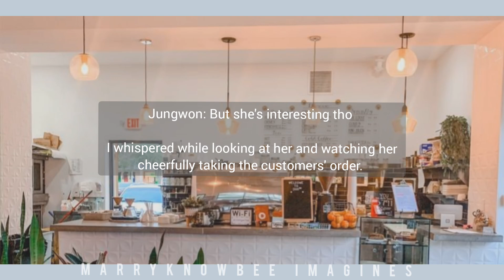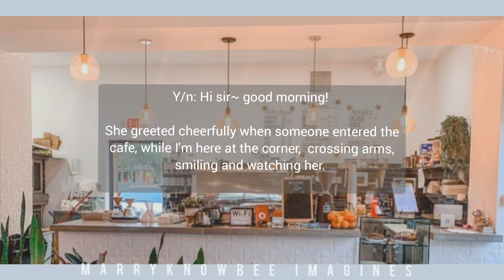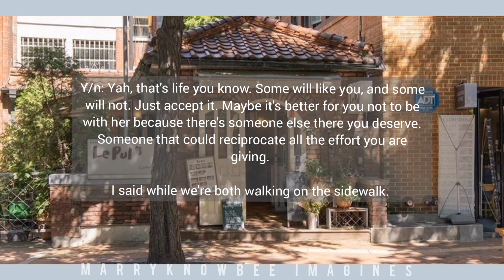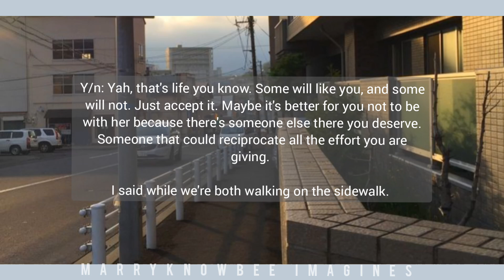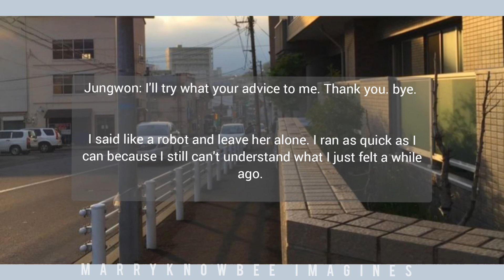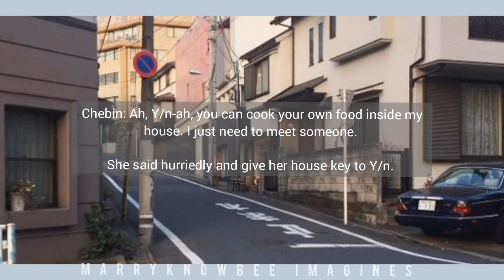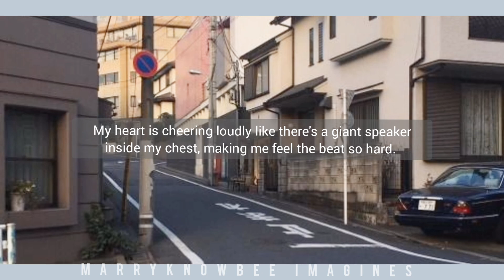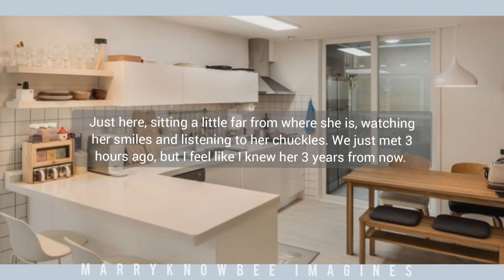[2/2] When he likes your sense of humor so much | Part 2 | Is this even possible? | Yang Jungwon FF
will be posting another Oneshot tomorrow 👀

and can I also say that I'm actually working on a series?

I do not own the music and pictures used,  BUT THE WHOLE STORY IS MY INTELLECTUAL PROPERTY , SAME AS TO THE EDITING SUCH AS THE TRANSITION AND EFFECTS APPLIED IN THE WHOLE VIDEO. If any on the materials used is yours and you want it to be remove, kindly inform me and I'll fix it. Thank you so much.